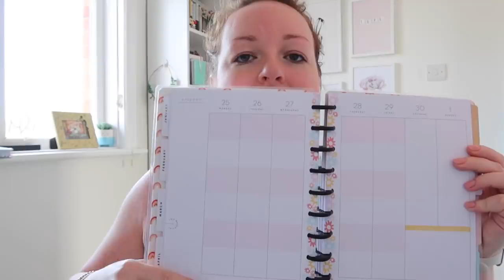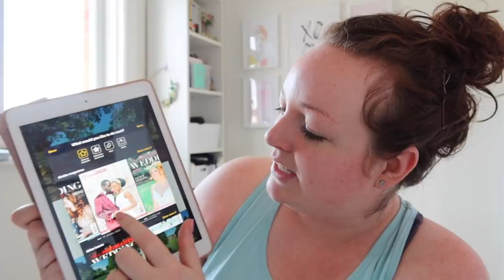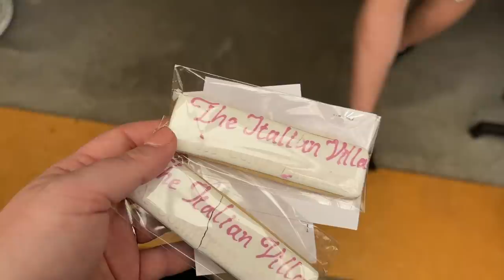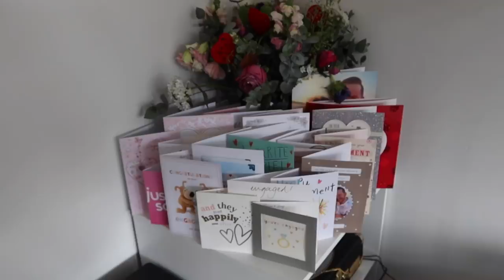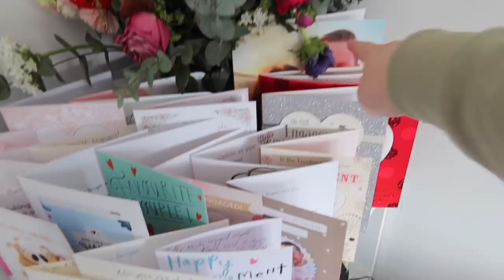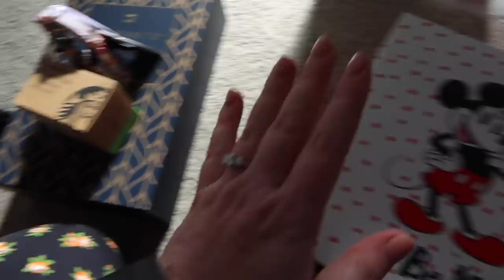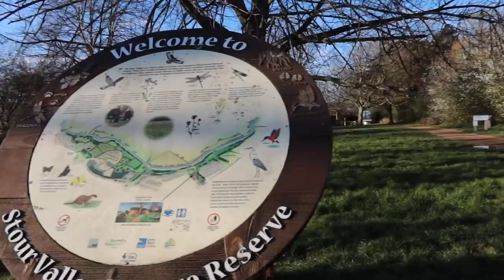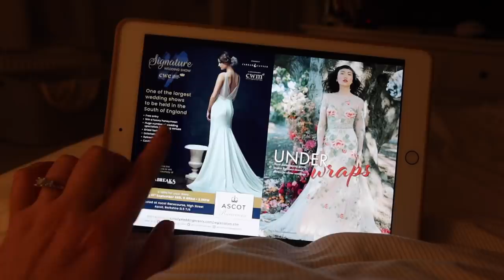HOME VLOG 🏡 our first wedding show, finding new routines, engagement memory box & spring dog walk AD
Welcome back to another home vlog! It's been over a month since we've caught up and now Benji is home for a minute, we're establishing new routines together including gym, cleaning, cooking and dog walks. In this vlog, we also go to our first wedding fayre, show you inside our engagement memory box, flick through the wedding and bridal magazines and show our lovely cards on display too! Enjoy the vlog. Brogan xx